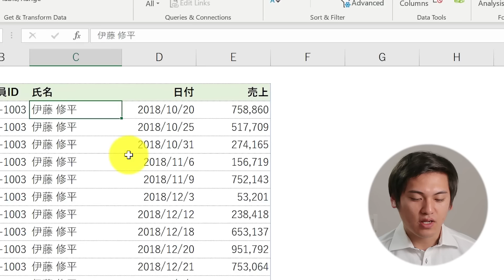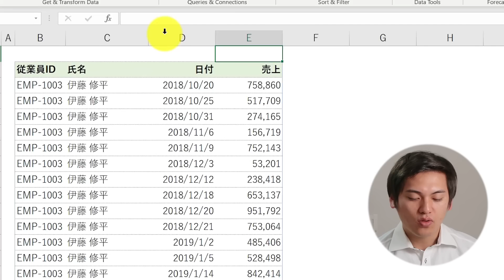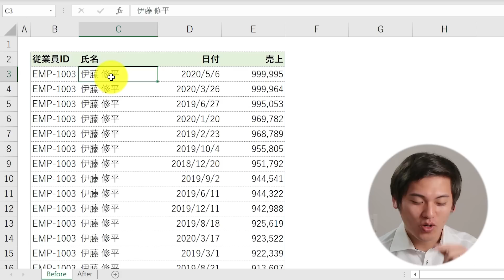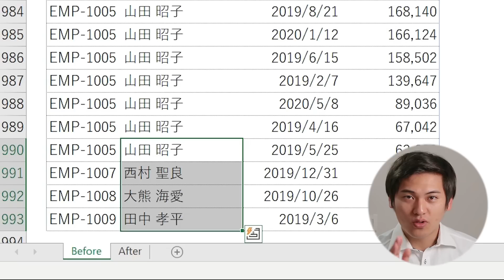おさとエクセル#26 エクセルの並び替えとは！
✅最速ショートカット仕事術+α 288選
✅LINE限定480分動画(厳選公開動画+非公開動画)
✅プロが教えるExcel学習の秘訣＆最新情報マガジン

🔥有料版Excel講座「ExcelPro」🔥
全国各地から受講できる短期集中Excelトレーニング
↓今すぐチェックする↓

一部体験をYouTube上に公開しています！

Amazonレビューはこちらから。続編執筆の可能性が高まります

このチャンネルでは、皆さんと一緒にビジネスの現場で役に立つ知識を学び「日本の働き方」を変えていきます。

おさのプロフィール

チャンネルの使命《YouTubeで日本の働き方を変え、いい世の中をつくる人を増やす》

1990年生まれ。長内孝平。米ワシントン大学留学、神戸大学経営学部を卒業後、伊藤忠商事(株)に入社。会計・税務を専門にトレード・投資案件のプロジェクトに従事。2018年7月に同社を退職後、Youseful(株)を創業。27,000人以上が登録する日本最大のExcel専門チャンネル「おさとエクセル」を運営すると共に、2週間の短期集中Excelプログラム「ExcelPro」を開発・運営する。著書『できるYouTuber式 Excel現場の教科書』（インプレス社）

著書
・Excel 現場の教科書（
本×動画で学ぶ新しいExcel本。Excel業務のフローをループさせよう。

あなたのExcelの悩み、Proが専属で解決します。Excel学習の最終章。

（友だち申請は直接お会いしたことのある方のみお受けしているため、まずはフォローの程をよろしくお願いいたします）

★動画の内容を記事で学習したい方必見★
ユースフルでは、動画と同じ内容をウェブ記事でも提供しています。
ウェブ記事版ではテキストと画像で分かりやすくビジネスツールの使い方を学ぶことができます。
動画を見れない環境でも復習したいときや、わからない箇所をピンポイントで学びたいときはぜひご活用ください。

▼本動画のウェブ記事版はこちら
【動画付き】Excelで不規則に並んだデータを規則的に並べ替えよう！

また、ユースフルのウェブサイトではExcelだけでなく、ビジネスに役立つ様々なツールの活用法やお役立ち情報も提供しています。